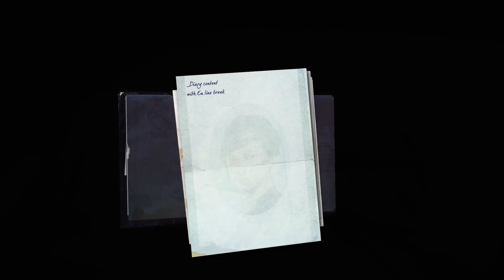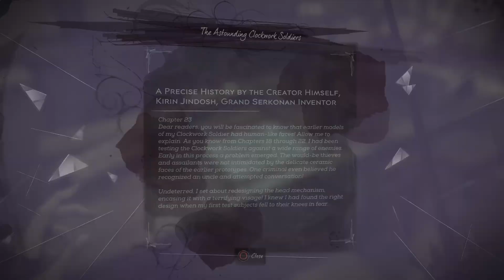Dishonored 2 9yrs later part 4